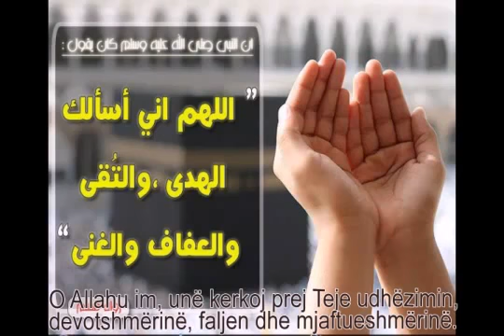O Allahu im...